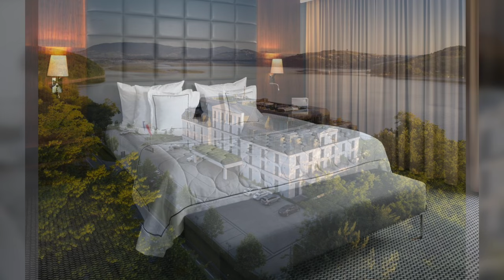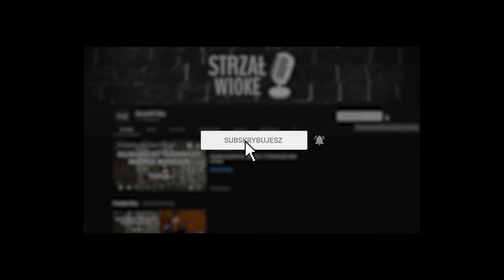10 Najbardziej luksusowych hoteli w Polskich górach